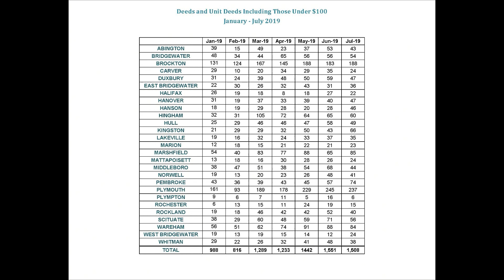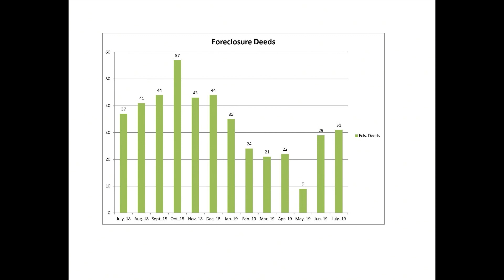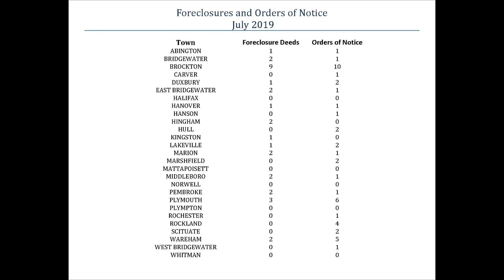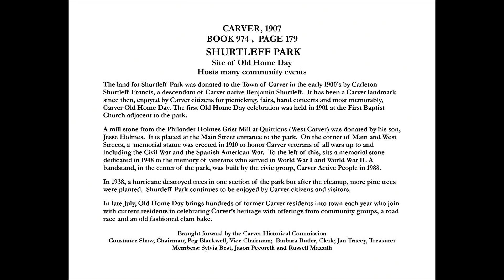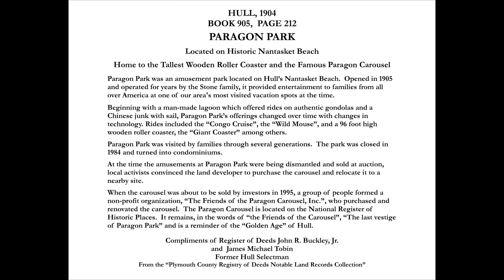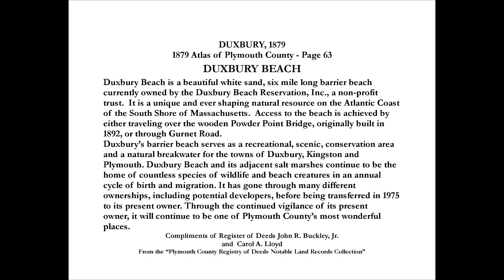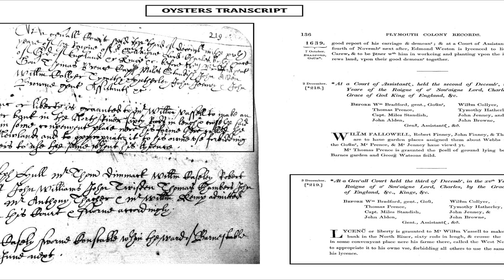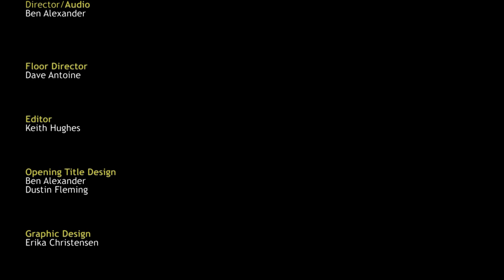Register's Report: Episode 67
John Buckley, Plymouth County Register of Deeds, invites guest, Stephen Amico, Vice President of Residential Lending at Coastal Heritage Bank, on his show to discuss the current mortgage market.

John also discusses the county's real estate recordings for the month of July & some fascinating records for Plymouth Colony & Plymouth County.

Topics include: Shurtleff Park, Paragon Park, Duxbury Beach, & Court Orders, Volume I, Pg. 219 December 3, 1639: License granted harvest oyster bank in the North River.